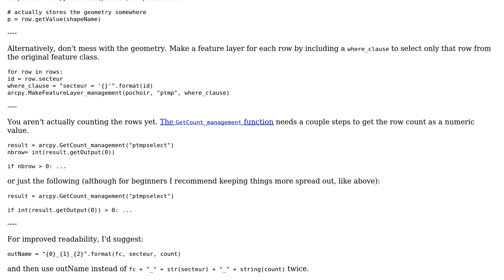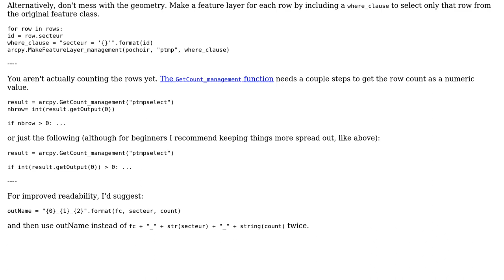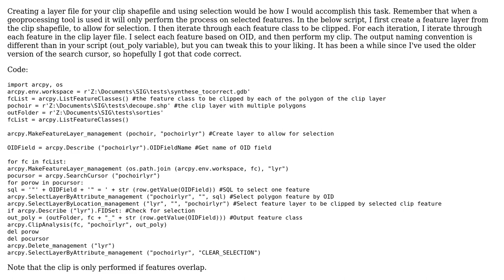GIS: Accessing geometry with SearchCursor in ArcPy? (2 Solutions!!)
GIS: Accessing geometry with SearchCursor in ArcPy?

With thanks & praise to God, and with thanks to the many people who have made this project possible! | Content (except music & images) licensed under CC BY-SA | Music | Images & others | With thanks to user Samy-DT user PolyGeo user Erica user Emil Brundage and the Stack Exchange Network Trademarks are property of their respective owners. You are responsible for your own actions.